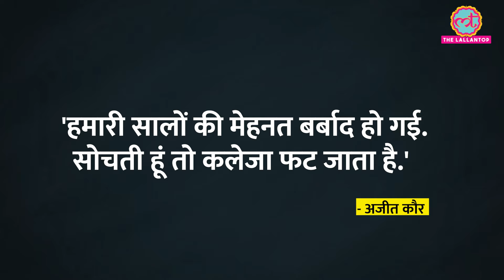Delhi:बेसमेंट में पानी भरने से म्यूजियम में रखी करोड़ों की पेंटिंग बर्बाद,Delhi सरकार, MCD जिम्मेदार!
In a tragic incident, a museum in Delhi faced severe flooding, resulting in millions of rupees worth of damage. Among the destroyed artifacts were 200-year-old paintings, now irreparably damaged. This video provides a detailed look at the appearance of these historic paintings before the flood and investigates why the Municipal Corporation of Delhi (MCD) is being blamed for this disaster. Watch to understand the extent of the damage and the ongoing controversy surrounding this unfortunate event.